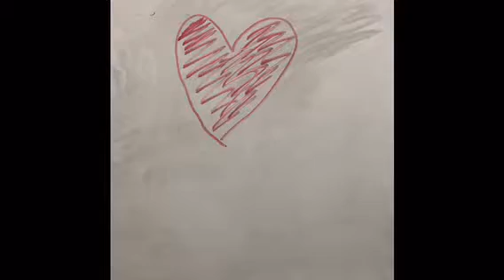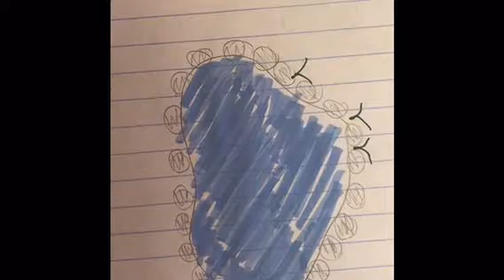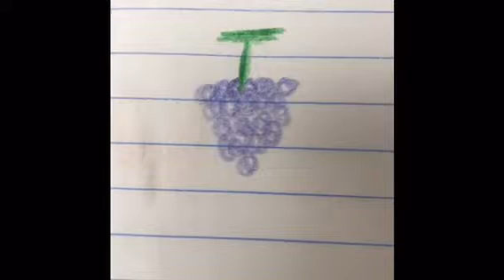Taewon Sp ABCs